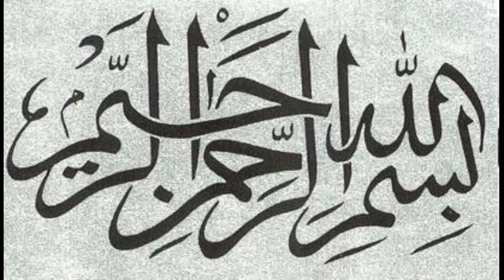Interesting Facts OF Bill Gates Life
Billgates @BILLGATES @News